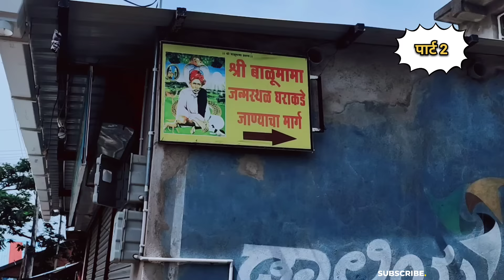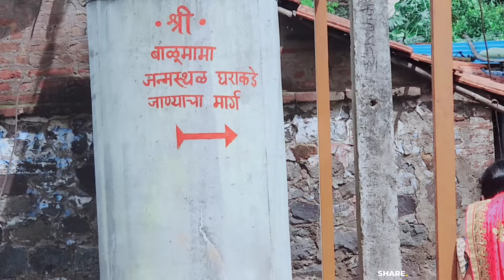अक्कोळ येथे सद्गुरु बाळूमामांचे जन्मस्थान | साप ठेवला होता ती जागा | जाताना या गावाला दिला होता शाप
आशा करते की तुम्हाला व्हिडिओ आवडला असेल.

आपण या व्हिडिओमध्ये आज पाहणार आहोत बाळूमामाचा जेथे जन्म झाला ते घर आणि बाळूमामांनी जिथे साप ठेवला होता ती जागा आणि बाळूमामा विषयी माहिती तर व्हिडिओ आवडला तर व्हिडिओ लाईक करा शेअर करा चॅनलला सबस्क्राईब करायला विसरू नका धन्यवाद🙏🏻

तुम्हा सर्वांवर नेहमीच प्रेम!
😊धन्यवाद🙏🏻

बाळूमामाचे जन्मस्थान
बाळूमामा ची कथा
akkol balumama temple
akkol balumama home
balumama chi jivan katha
अक्कोळ गावातील बाळूमामाची कथा
balumama आकोळ माहिती मराठी
sant balumama history in marathi
balumama story in marathi
balumama
balumama janamsthan
balumama serial
balumamachya navan changbhal colors marathi
admapur
akkol
balumamachyanavanachangbhala
appachiwadi
chikodi
kolhapur sightseeing
admapur near by places